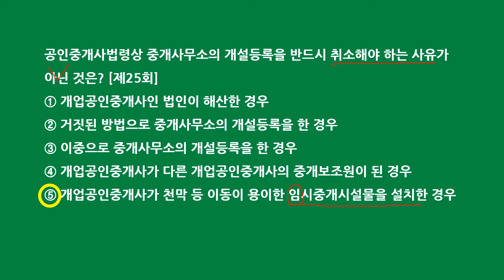공인중개사 중개사법 자기 전 1문제(5월 29일)